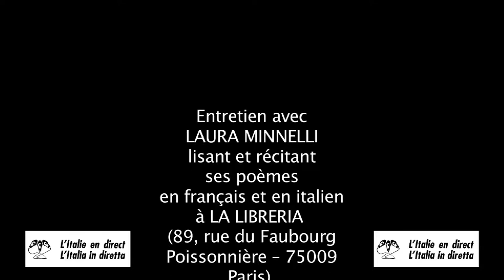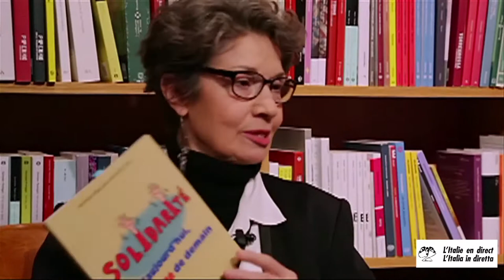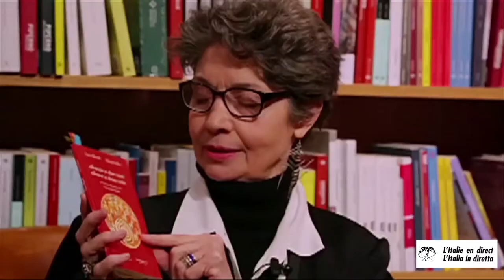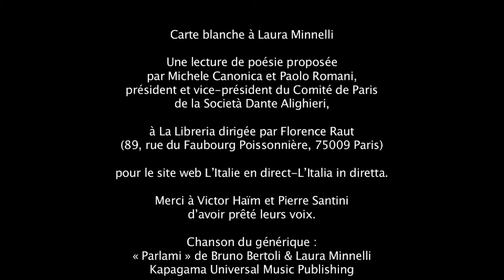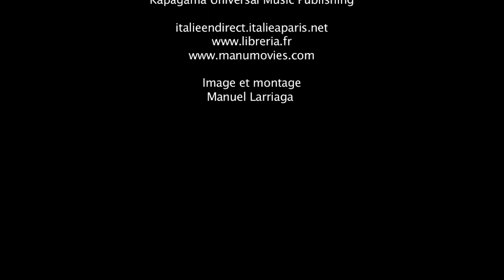Entretien Laura Minnelli, poétesse italo-française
Entretien avec LAURA MINNELLI, poétesse italo-française, réalisé par Michele Canonica et Paolo Romani, pour le site L'Italie en direct. Février 2014.Vidéo postée sur le site L'Italie en direct : italieendirect.italieaparis.net